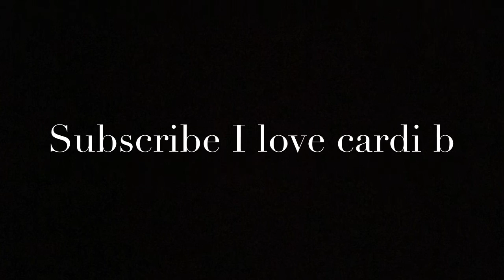Cleaning Up My Ants Room!!